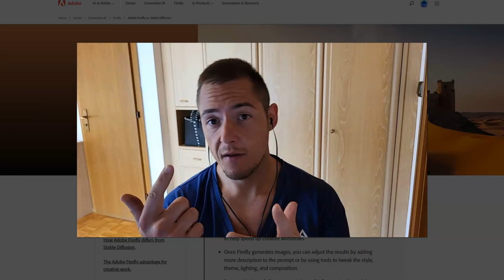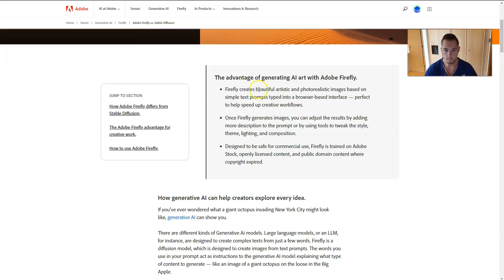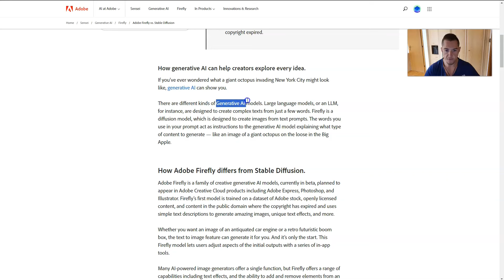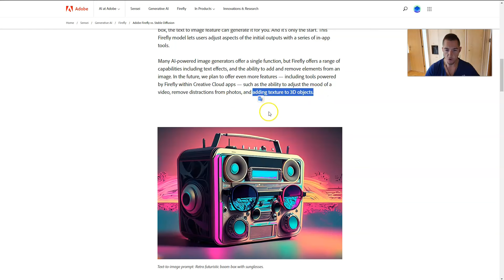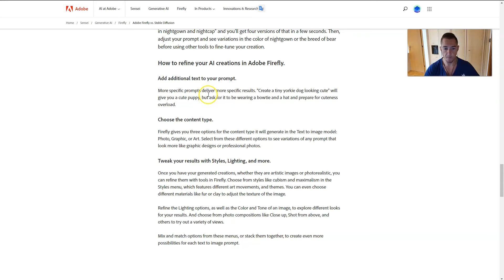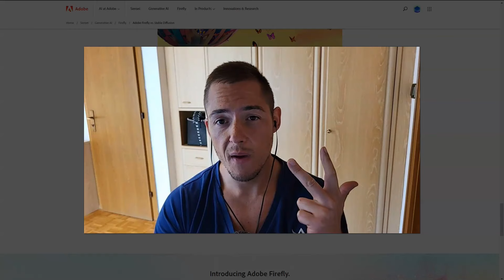Adobe Firefly-Tutorial: Unterschiede von Adobe Firefly zu Midjourney und Stable Diffusion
In diesem Video geht es um die Analyse und den Vergleich der Unterschiede zwischen Adobe Firefly, Midjourney und Stable Diffusion.

Video aus dem Inhalt: Adobe Firefly (Tutorial): spektakuläre Bilder erstellen mit der generativen KI

Entdecke in diesem Tutorial die revolutionären Möglichkeiten von Adobe Firefly! Lerne, wie du mit der generativen KI spektakuläre, lebendige Bilder und atemberaubende Designs erstellen kannst. Mit dem Kurs wirst du die Technologie dahinter verstehen und sie – auch in Kombination mit Adobe Photoshop, Express und Illustrator sowie weiteren KI-Tools – korrekt und zielführend einzusetzen wissen. Trainer Arnold Oberleiter zeigt dir effektive, moderne Methoden zur Bilderstellung und Bildbearbeitung.

- Text-zu-Bild: Lerne, wie du mit Adobe Firefly beeindruckende Bilder generierst
- Bilder manipulieren: Wie du mit Werkzeugen wie generative Füllung und Farbpalette arbeitest
- Prompt Engineering: Finde die richtigen Worte, um gewünschte Bild-Ergebnisse zu erhalten
- Clever kombiniert: So nutzt du die KI in Photoshop, Illustrator und Adobe Express
- Technologie verstehen: Tauche ein in die Welt der Diffusionsmodelle
- Firefly-Alternativen: Von Midjourney bis Dall-E – welche KI macht das Rennen?

Ideal für kreative Köpfe, Marketingprofis, Unternehmer und Designer – für alle, die aus KI genau jetzt maximalen Nutzen ziehen möchten! Schau rein ins Tutorial und spare künftig bei jedem neuen Bild Zeit.